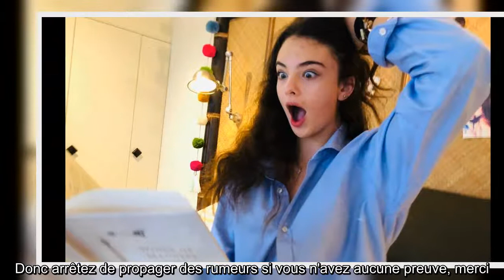Deva Cassel face aux accusations de chirurgie esthétique : défense en photos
Parfois, à cause d'eux, ils sont exposés aux critiques, rumeurs et autres commentaires déplacés. La fille de Monica Bellucci et Vincent Cassel en fait déjà l'expérience : Deva a décidé de répondre aux soupçons de chirurgie esthétique.    Deva a 15 ans, et pourtant, des internautes sont convaincus qu'elle a subi des opérations de chirurgie esthétique. Un débat a suivi la publication d'un commentaire d'un compte anonyme (@cinemalover44), sur une photo partagée par l'adolescente le 25 juillet dernier. "Pourquoi tu n'es pas bien dans ta peau ? Tu étais belle avant la chirurgie, tu n'as pas besoin d'imiter ta mère et de voler son identité. Tu ferais mieux d'être toi-même et de trouver ta place", a lâchement écrit l'internaute derrière ce faux compte. Deva a décidé de répondre une nouvelle fois, preuves à l'appui.     Dans sa story du mardi 4 août 2020, la jeune fille a publié des photos d'e ...